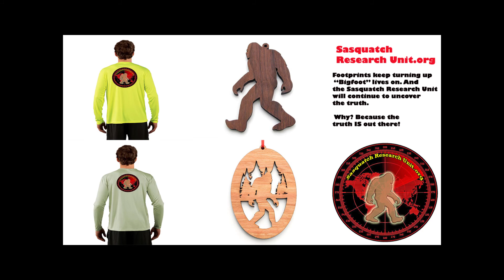Trail of Highways™ Backpacking Overnight Lost Creek Wilderness Goose Creek Trail Sq 7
Our second trip down the Goose Creek Trail.   This time we did an overnite below Harmonica Arch on Goose Creek.   Lost Creek Wilderness offers great rock formations and with awe inspiring loop backpacking trips.

Sq 7

Happy Trails ;)